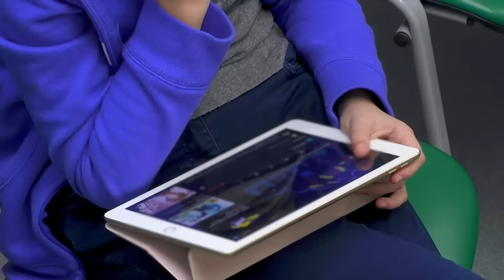Mum Concerned about Vaccinating Child | GPs: Behind Closed Doors | Channel 5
GPs: Behind Closed Doors is back for another visit to Hall Green. Today's patients are Anastasia who has a bad rash, Tristan who has a lump on his eyelid and Stephen who is in for his regular weight loss review.